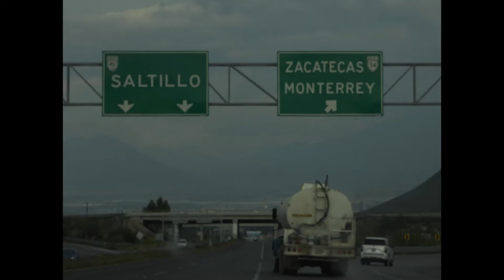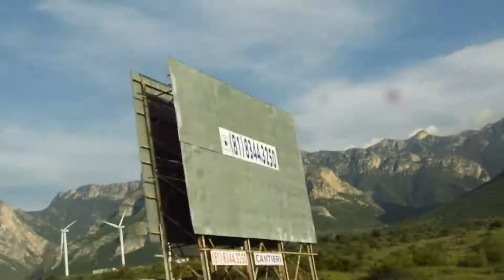LLegando a Monterrey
Un breve fragmento de alguno de tantos viajes a Monterrey